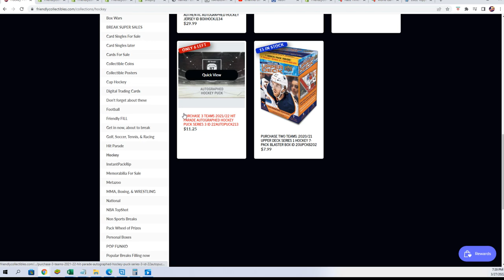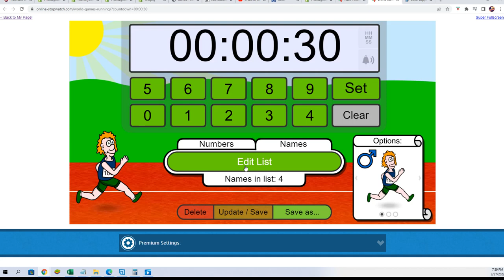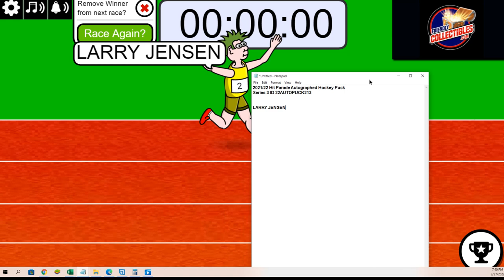202122 Hit Parade Autographed Hockey Puck FILLER ID 22AUTOPUCK213